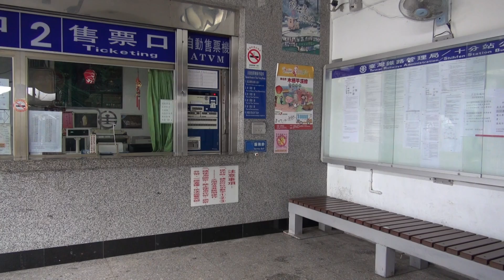沈睡的駐站小貓 臺鐵 平溪線 十分車站 購票大廳 郵局ATM上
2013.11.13 臺鐵 平溪線 十分車站 購票大廳 郵局ATM上 沈睡的駐站小貓